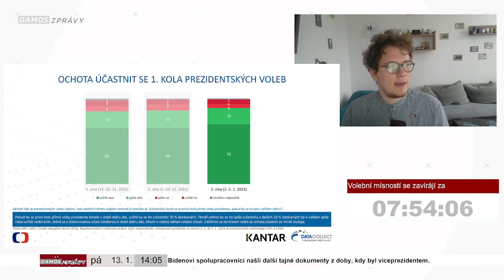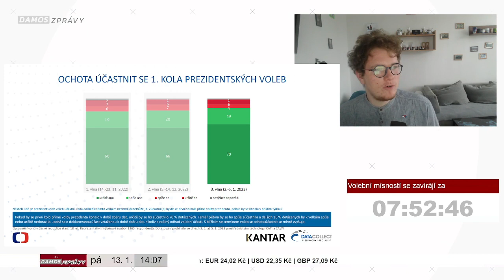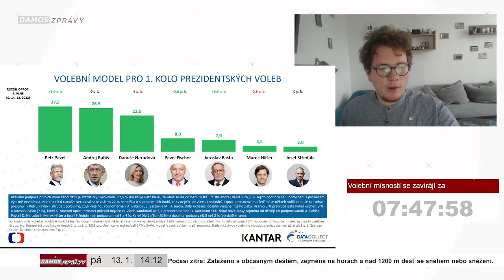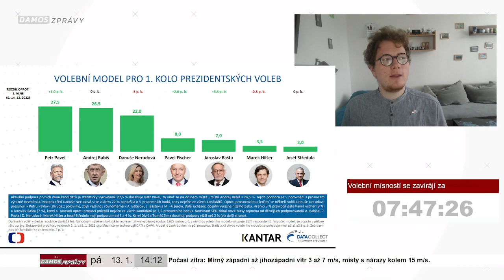V Česku se otevřeli volební místnosti| Prezidentské volby 2023 | DAMOS ZPRÁVY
🎥Editor: Movavi Video Editor 2023

Scénář: DAMOS
Střih: DAMOS